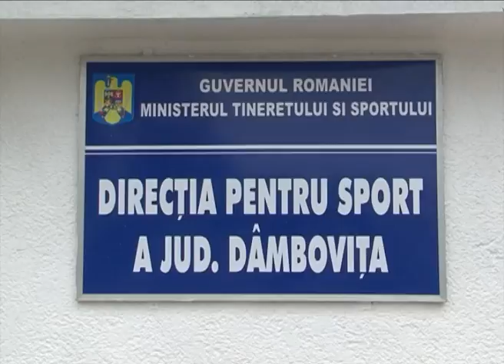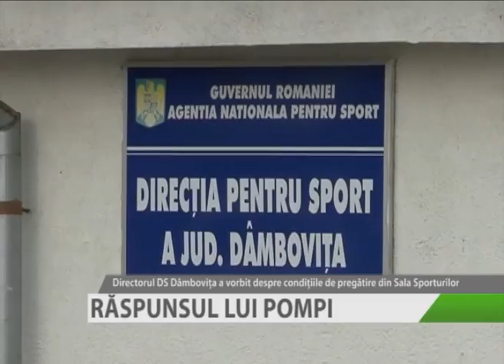RASPUNSUL LUI POMPI 08_1.f4v